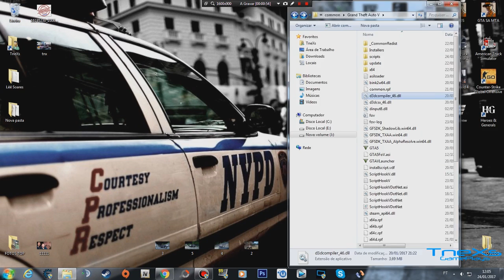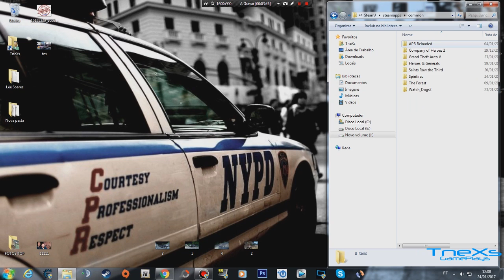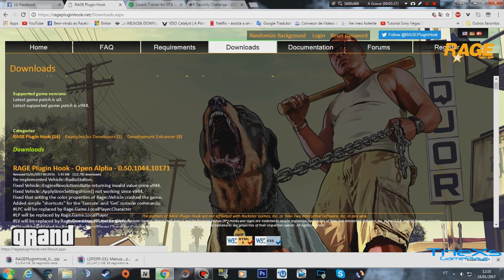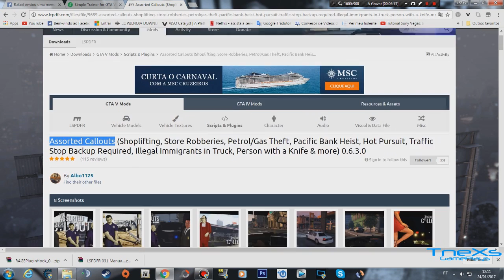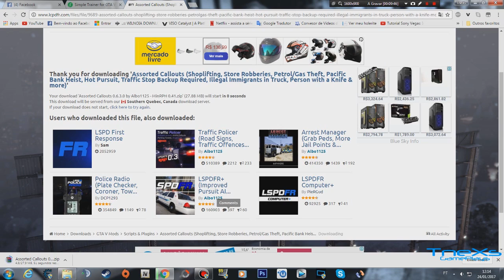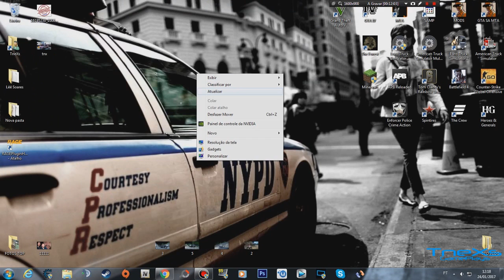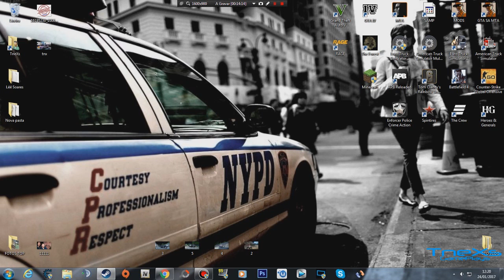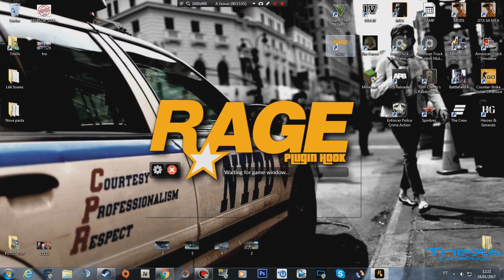TUTORIAL COMO INSTALAR O LSPD-FR NO GTA V PASSO A PASSO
SKYPE : Tnexs.gp
MEU PC:

PLACA-MÃE:  Asus B85M-E/BR
Memória: 8 Gb RAM
Resolução atual: 1600 x 900, 60 Hz
Sistema operacional: Microsoft Windows 7 Ultimate 64 Bits

PLUGINS USADOS NO LSPD-FR PARA MAIS OCORRÊNCIAS GTA V:

PoliceRadio
Assorted Callouts
Code 3 Callouts
Keep Calm
Traffic Policer

CARAS QUE FAZ MODS